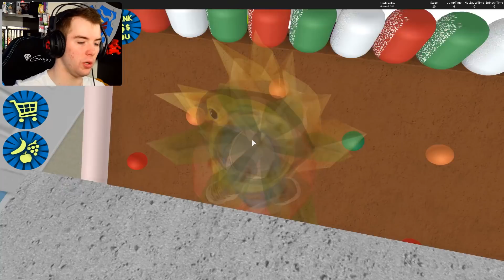🐤ROBLOX #299 UCIECZKA ŚWIEŻAKA W ROBLOX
Halo Halo! Oto jest 299 materiał z mojej serii Let's Play (PL), czyli Zagrajmy w Roblox.

🎁Mój Steam (No jakby ktoś chciał coś dać :P)

🔥 FILMY Z KTÓRYCH JESTEM DUMNY 🔥

Będzie więcej :)